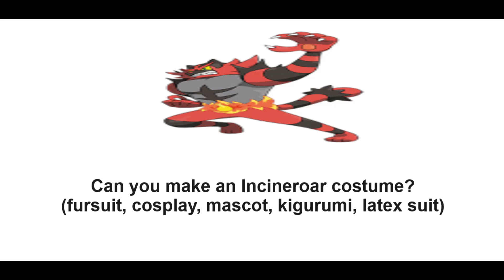ChaoEmperor's 2024 Pokémon Costume Requests Incineroar (Draw A Concept)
Incineroar is a Fire/Dark type Pokemon and the final evolution of Litten introduced in Generation VII. The ChaoEmperor wants to see some costumes of this Pokemon more often: whether its a fursuit, cosplay, mascot, kigurumi, or a latex suit type). You can draw a concept to see what it could look like.